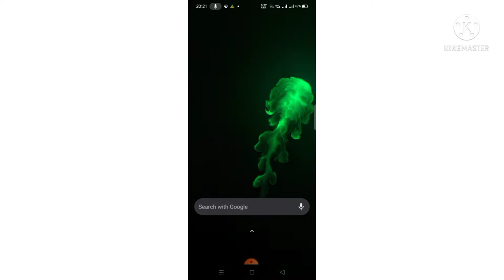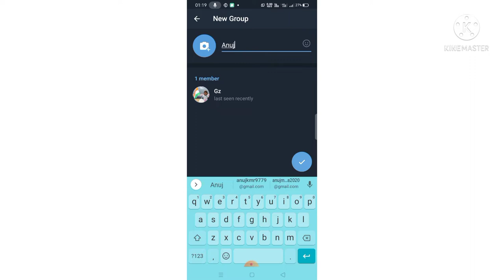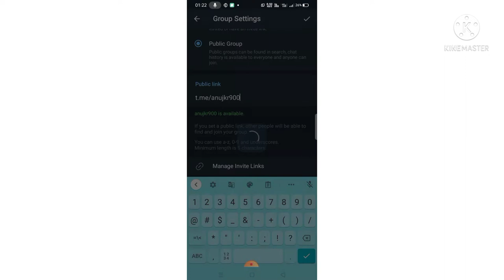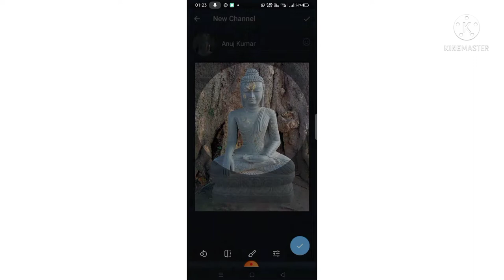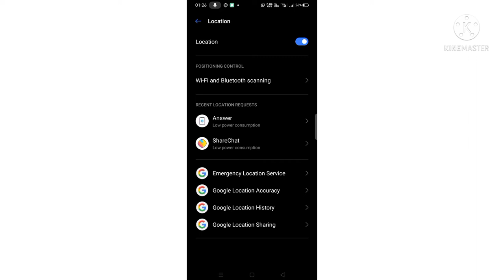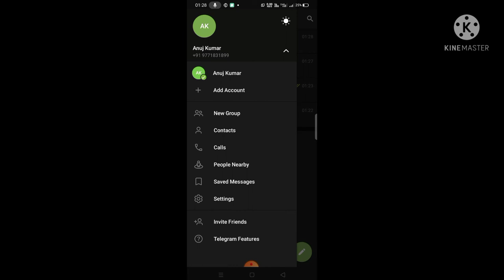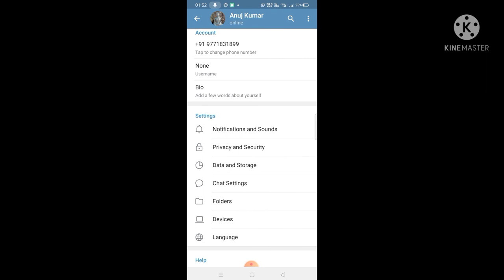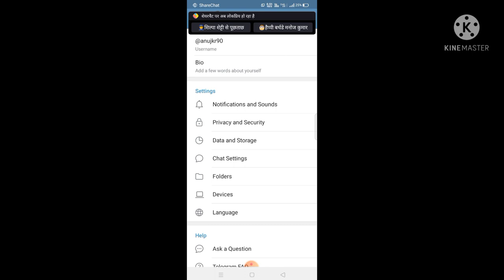How to use Telegram | Complete Guide to using Telegram in Hindi | Telegram Chalana sikhe in 2021.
Complete Guide to using Telegram in Hindi ,
 Telegram Chalana sikhe in 2021.

Doston ye Video Me aaplog janega Telegram kaise used karte hai,
Complete Guide to used Telegram.

My Gadget---

How to Make 100$ per day with Clickbank.

Your Queries-
telegram movie download,
telegram movie channel,
telegram app,
telegram se paise kaise kamaye,
telegram app download,
telegram auto download off,
telegram account kaise delete karen,
telegram app kya hai,
a telegram to your heart,
a telegram to your heart modern talking,
a telegram on the table,
a hologram for the king,
telegram bot,
telegram bot tutorial,
telegram bot create,
telegram best movie channel,